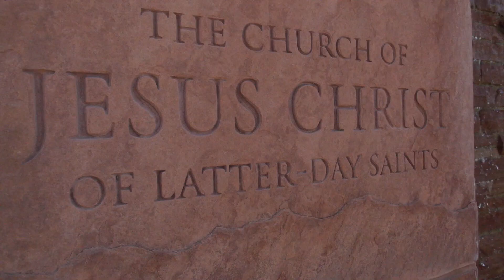Chloe and Michael's Trailer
These two are so in love!